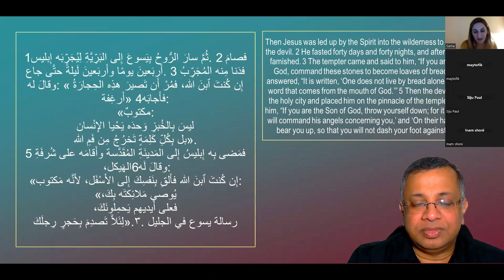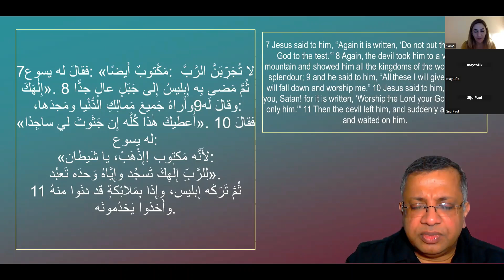Arabic 1 معتكف الصوم اليوم الأول | سيباستيان سيلز | كلام الله | الكتاب المقدس | يسوع | مسيحي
تأمل على أساس تجربة يسوع المسيح ، سيباستيان سيلز يصلي ويكرز بالكتاب المقدس. يوم 1 من خلوة الشفاء صلاة